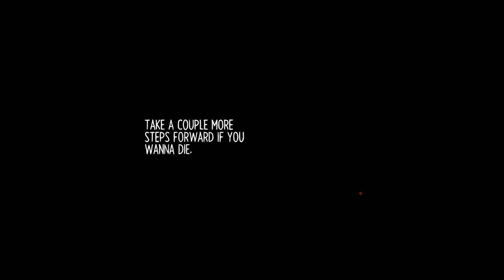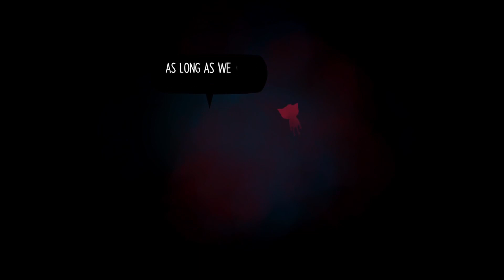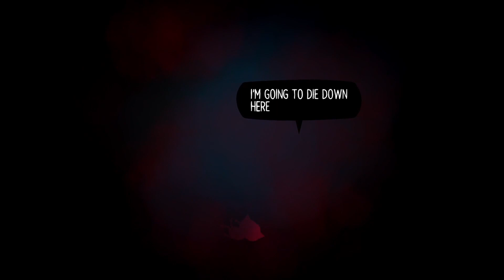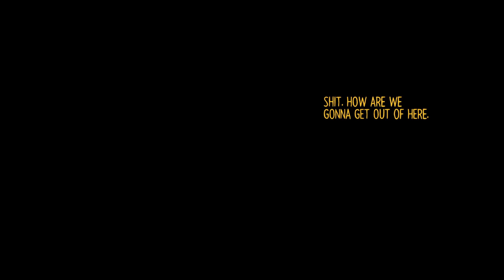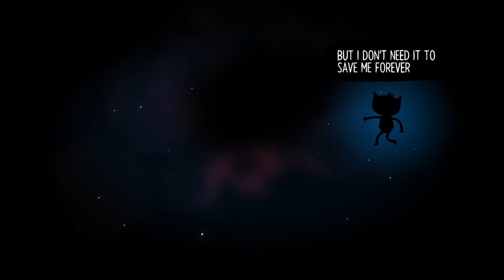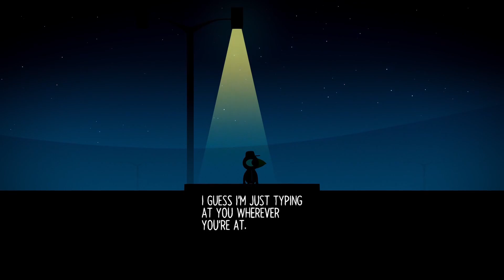Made Out of Shapes - Night in the Woods - Episode 15 [Let's Play]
At least we're not made out of eels.

About this game:
Night In The Woods is an adventure game heavily focused on story, characters and exploration, with some platforming to get around town. Mae's a cat so the roofs and ledges and powerlines are all her playground, and she's not the only one up there by a long shot. You'll also be doing various activities and interacting with the world in different ways, getting to know the townspeople, hanging out with friends, exploring Possum Springs inside and out, and venturing into the surrounding areas.